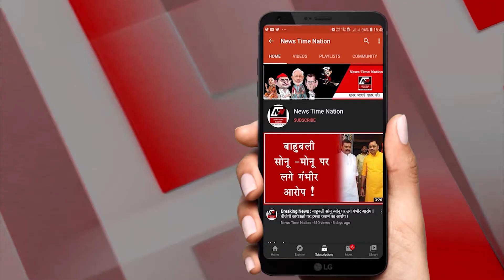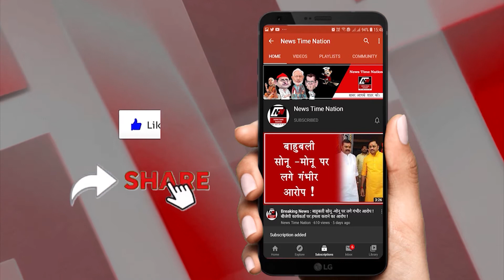सुल्तानपुर में सीमेंट खरीदते हुए मारी गोली !-| News Time Nation